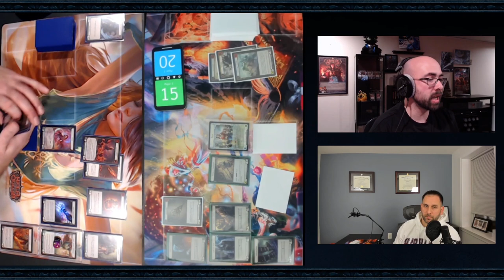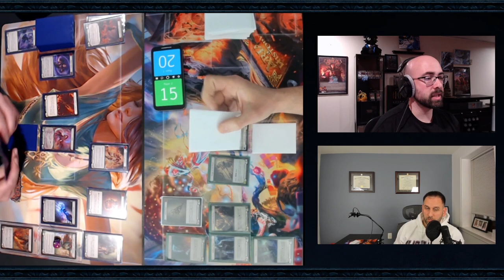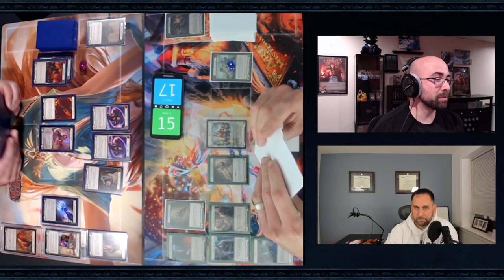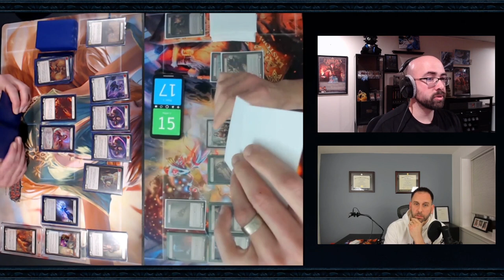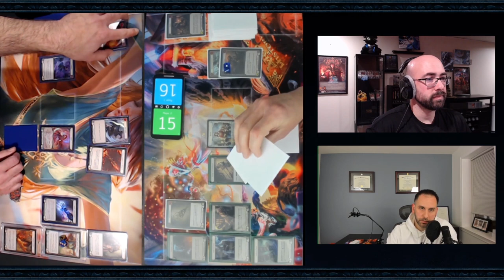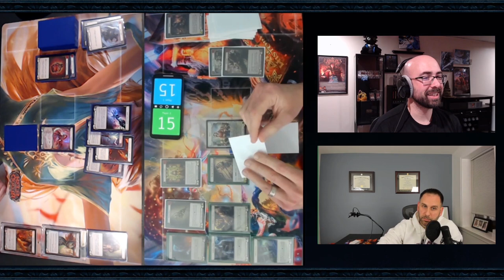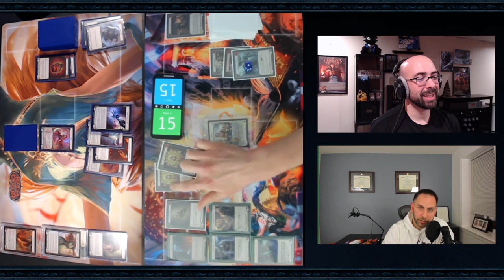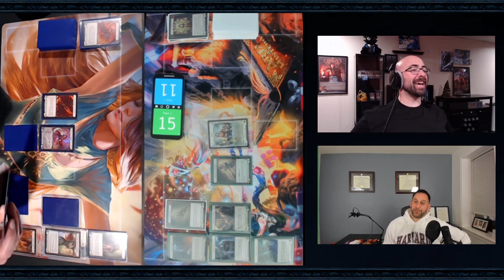How to Play Against Arcane Barrier ft. Kurt Toth [Flesh and Blood TCG]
In this episode I am joined by Kurt Toth, a friend who just happens to be my favorite Flesh and Blood TCG player. He's an incredible Bravo player and consistently wins online armories and Kitchen Table TCG events. Here he creates a bit of a meme deck to help me illustrate how Kano can put pressure on someone with high arcane barrier. While this episode is geared toward newer players, I believe everyone will find valuable information and good 'ol fun.